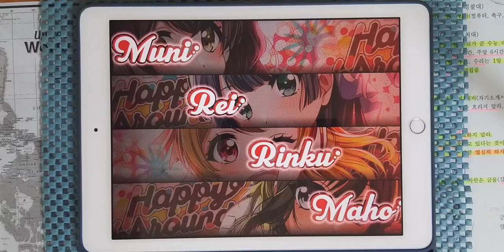【D4DJ Groovy Mix】Y (EXPERT 11) PFC [Hand Cam]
* 동영상 정보 *
- 게임 : D4DJ Groovy Mix(グルミク)
- 악곡 : Y
- 아티스트 : Argonavis
- 카테고리 : 원곡
- 작사 : TAKE
- 작곡 : TAKE
- 편곡 : TAKE
- 채보 제작자 : Yamajet

* 라이브 설정 *
- 레인 설정
- 노트 설정
속도 : 9.2 크기 : 150%
- 판정 설정